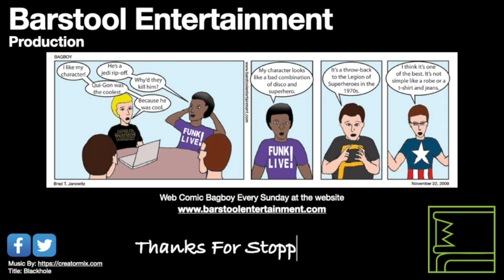Red Dead Redemption 2: Survivalist 3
A potentially difficult challenge. But, it can be easily accomplished.